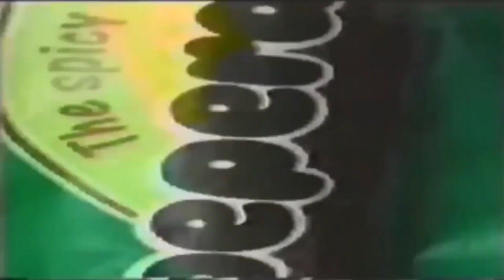Peperami With BFDI Music (swap)